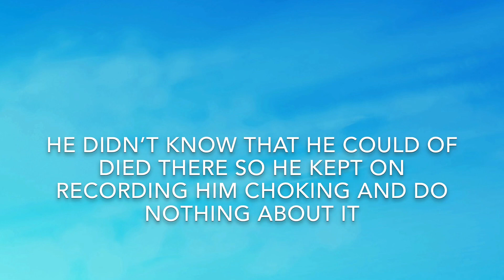Roman Atwood Vlogs Forgot To Stop Recording... (VERY RUDE)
RomanAtwoodVlogs RomanAtwood RomanAtwoodForgotToStopRecording Roman Atwood Vlogs,Roman Atwood Vlogs Forgot To Stop Recording,Roman Atwood Behind The Camera,Roman Atwood,Roman Atwood Said The F Word To His Kids Behind The Camera,Roman Atwood Vlogs Didn’t Know He was Recording Very Rude,RomanAtwood,,RomanAtwood Forgot To Stop Recording